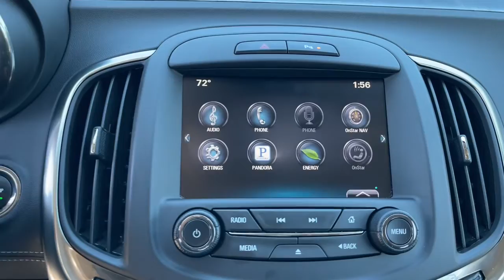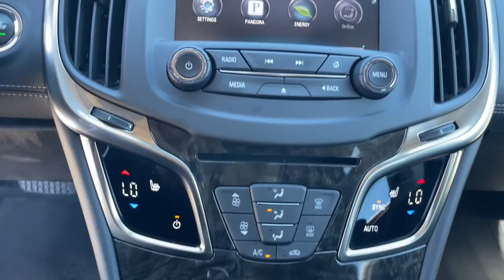2014 Buick LaCrosse Wilmington, Myrtle Beach, North Myrtle Beach, Conway, Lumberton SC P5219B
Quicksilver Metallic Used 2014 Buick LaCrosse Leather available in Wilmington, South Carolina at Jud Kuhn Chevrolet. Servicing the Myrtle Beach, North Myrtle Beach, Conway, Lumberton, SC area.

Quicksilver Metallic 2014 Buick LaCrosse Leather Group FWDbrbrAsk about Jud Kuhns exclusive Lifetime Powertrain Limited Warranty Interior & Exterior Defense Key Replacement Free Lifetime Tire Rotations Free Car Wash Free Courtesy Shuttle Service $500 Additional Trade-In Appraisal Jud Kuhns Best Value Guarantee and Jud Kuhns Bird Dog Club. Restrictions and limitations apply and lifetime powertrain limited warranty does not apply to European makes exotics or business customers. Leather 1SL 120 Amp Alternator 2.64 Final Drive Axle Ratio 4-Way Power Driver Lumbar Seat Adjuster 4-Wheel Antilock 4-Wheel Disc w/Brake Assist 4-Wheel Disc Brakes 7 Speakers 8-Way Power Driver Seat Adjuster 8-Way Power Front Passenger Seat Adjuster ABS brakes Air Conditioning Alloy wheels AM/FM radio: SiriusXM Anti-whiplash front head restraints Auto-dimming door mirrors Auto-dimming Rear-View mirror Automatic temperature control Bodyside moldings Brake assist Bumpers: body-color CD player Compass Delay-off headlights Driver door bin Driver vanity mirror Dual front impact airbags Dual front side impact airbags Electronic Stability Control Emergency communication system Exterior Parking Camera Rear Four wheel independent suspension Front anti-roll bar Front Bucket Seats Front Center Armrest w/Storage Front dual zone A/C Front License Plate Bracket Front Lower Active Grille Shutters Front reading lights Fully automatic headlights Garage door transmitter Heated door mirrors Heated Front Bucket Seats Heated front seats Illuminated entry Leather-Appointed Seat Trim Low tire pressure warning Maintenance Free 60AH Battery w/Rundown Protection Memory seat MP3 decoder Occupant sensing airbag Outside temperature display Overhead airbag Panic alarm Passenger door bin Passenger vanity mirror Power door mirrors Power driver seat Power passenger seat Power steering Power windows Premium 7-Speaker Audio System Feature Premium audio system: IntelliLink Radio data system Radio: Buick IntelliLink AM/FM Stereo w/CD Player Rear anti-roll bar Rear Parking Sensors Rear reading lights Rear seat center armrest Rear side impact airbag Rear window defroster Remote keyless entry Security system Single-Outlet Hidden Exhaust SIRIUSXM Satellite Radio Speed control Split folding rear seat Steering wheel mounted audio controls Tachometer Telescoping steering wheel Tilt steering wheel Traction control Trip computer Turn signal indicator mirrors Variably intermittent wipers Voltmeter Wheels: 17 Machine-Faced Silver Painted Aluminum and Wheels: 18 Sterling Silver Painted Aluminum. Recent Arrival! 25/36 City/Highway MPGbrbrbrAwards:br  * 2014 KBB.com Brand Image AwardsbrReviews:br  * There are many edge-of-luxury sedans that offer decent performance with impressive efficiency at a competitive price but if you are pleasantly surprised to find those qualities from a traditional American brand the Buick LaCrosse belongs on your short list. Source: KBB.combr  * Elegant interior styling; smooth and quiet ride; hybrids respectable fuel economy; available all-wheel drive; many available safety features; top crash test scores. Source: Edmundsbr  * The Buick LaCrosse has been totally restyled for 2014. Exterior design tweaks alter the sedans appearance while the interior gets improved seating and simpler intuitive dashboard controls. Exterior styling changes are focused on the front and rear of the vehicle. The headlights and grille are bolder and all LaCrosse models come with active grille shutters that close at high speeds to improve aerodynamics. The interior features ice-blue ambient lighting and warm wood tones to surround you in style. Like others in Buicks lineup the 2014 LaCrosse comes with the IntelliLink infotainment system with tablet-like interface. Some high-tech safety features include Forward Collision Alert which senses when you are getting too close to the v
Leather 1SL|Wheels: 17 Machine-Faced Silver Painted Aluminum|Wheels: 18 Sterling Silver Painted Aluminum|Heated Front Bucket Seats|Leather-Appointed Seat Trim|Radio: Buick IntelliLink AM/FM Stereo w/CD Player|Front License Plate Bracket|8-Way Power Driver Seat Adjuster|8-Way Power Front Passenger Seat Adjuster|4-Way Power Driver Lumbar Seat Adjuster|2.64 Final Drive Axle Ratio|4-Wheel Antilock 4-Wheel Disc w/Brake Assist|120 Amp Alternator|Single-Outlet Hidden Exhaust|Maintenance Free 60AH Battery w/Rundown Protection|SIRIUSXM Satellite Radio|Premium 7-Spea